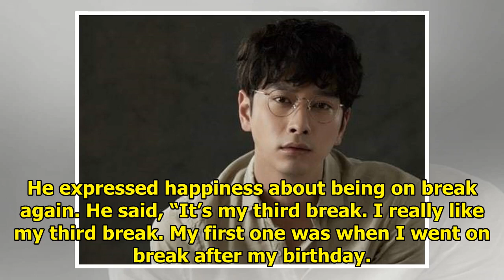Watch: 2PM's Taecyeon Updates Fans On Both Himself And Fellow Members During His Break From The M...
Watch: 2PM's Taecyeon Updates Fans On Both Himself And Fellow Members During His Break From The Military
Display. Sharethrough. Soompi.1x1 2PM’s Taecyeon held a live broadcast on Periscope via Twitter whil...